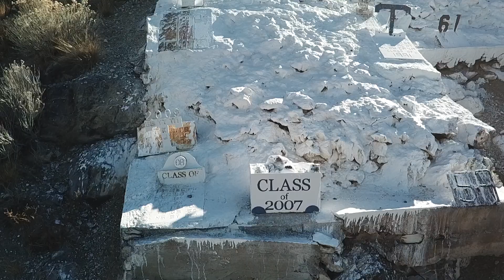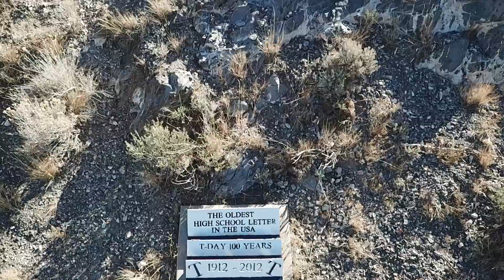Eureka Utah T